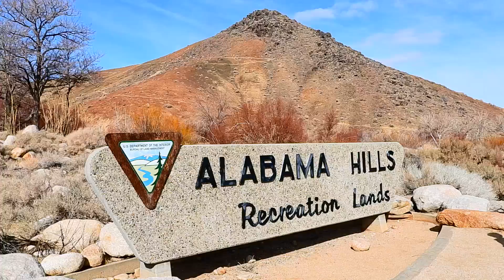21/02/14 - Alabama Hills Trip